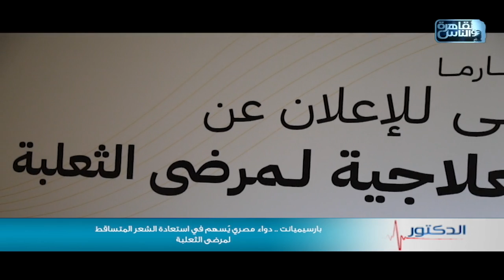الدكتور| بارسيميانت - دواء مصري يسهم في استعادة الشعر المتساقط لمرض الثعلبة